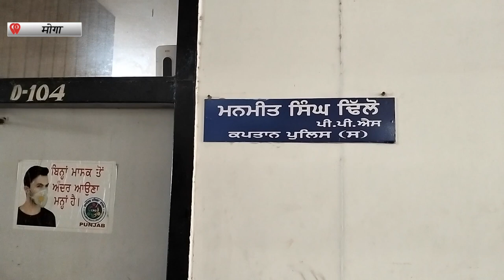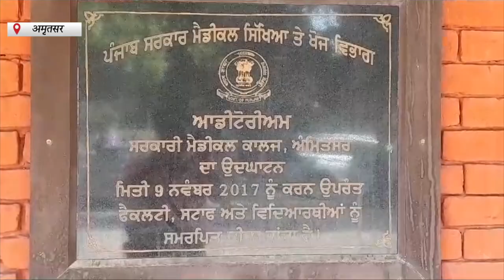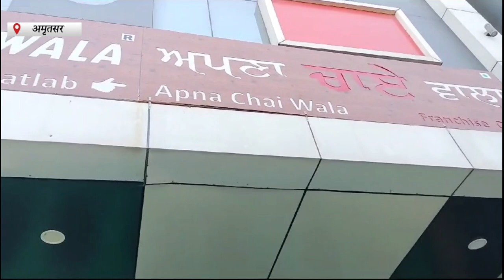Hulchul Prime Bulletin | 26 Oct 2023 | Hulchul Tv